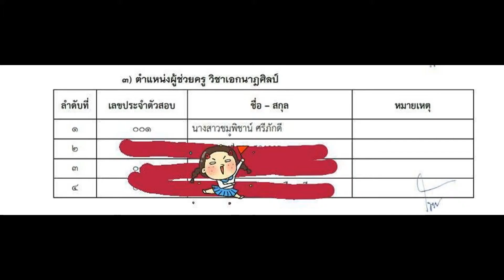Loadแนวข้อสอบ ครูผู้สอน ภาษาอังกฤษ สพป.อุบลราชธานี เขต 5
- แนวข้อสอบสื่อ นวัตกรรมและเทคโนโลยีทางการศึกษา
- แนวข้อสอบการวัดและประเมินผลการศึกษา
- แนวข้อสอบการอ่านเรื่องเติมคำ
- แนวข้อสอบเทคนิคการอ่านเรื่อง
- แนวข้อสอบหัวข้อ Topic
- การหาความคิดหลัก Main ldea
- แนวข้อสอบ วิชาภาษอังกฤษ
- แนวข้อสอบ Conversations
- แนวข้อสอบ Grammar